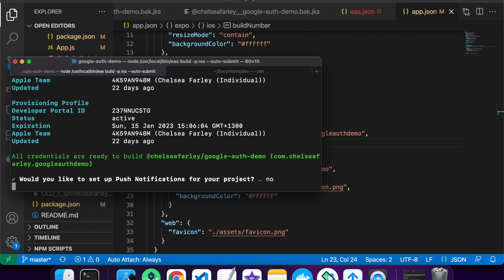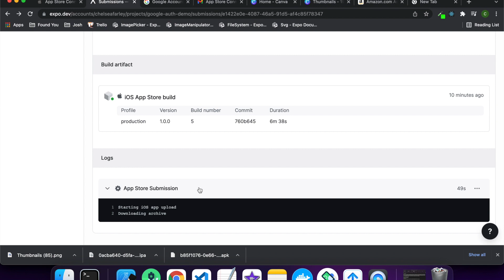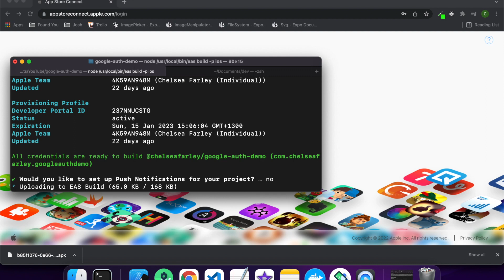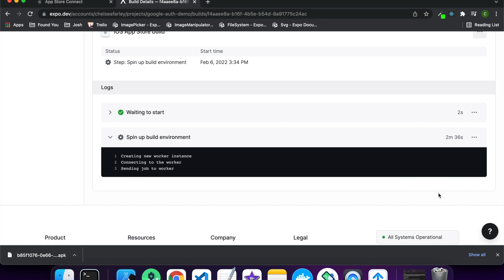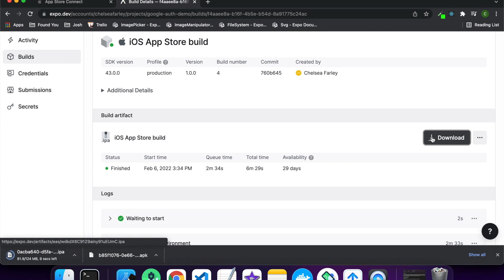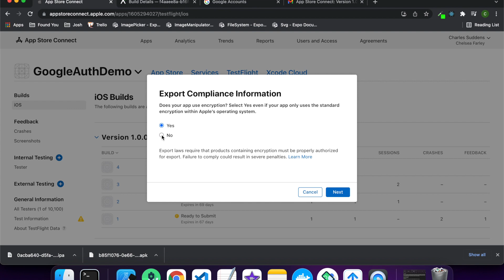Expo EAS CLI to Submit Apps to the Apple App Store With or Without a Mac and Test with TestFlight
Hi everyone!

Today I want to show you two ways you can  build your Apple app using the EAS CLI and submit the App to the App Store.

The first way doesn't require the user submitting the app to the App Store to have a Mac, and also doesn't require them to manually download and upload an ipa file. It's definitely the easiest way.

The second way produces an ipa file for production. An ipa file is basically the format that Apple uses to bundle an app. This ipa file can then be uploaded to the App Store via the Transporter software available on the Mac App Store.

Both of these methods will then take a little time to process on App Store connect before you can distribute the app via TestFlight to your testers and test what your Expo app will behave like as a standalone production ready version of the app. At this stage you can also submit to Apple for review but will need to provide screenshots for various screen sizes and additional info such as description and testing info.

TIMESTAMPS:
0:00 Intro
0:15 Auto Submit (No Mac Required)
1:57 Manual Submit (Transporter App using IPA File)
3:07 Finding TestFlight on App Store Connect
3:39 Transporter
4:32 Release Test Build via TestFlight
5:21 Download App from TestFlight for Testing

// PRODUCTS USED
I use the following products in the creation of my videos:

Canon EOS Rebel T7 with 18-55mm Lens

Apple Pencil (2nd Generation)
For logo and icon design in Affinity Designer app for iPad

Logitech Folio Keyboard Touch
Adds keyboard and touchpad to iPad Air, making it easier to use for writing code/eBooks etc. on the go!